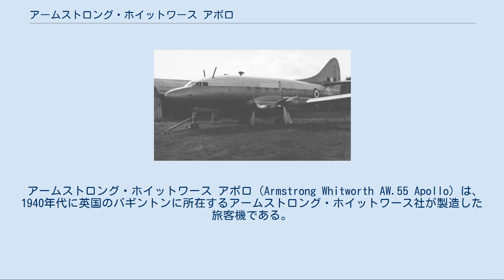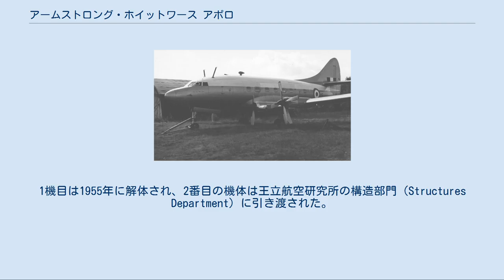アームストロング・ホイットワース アポロ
アームストロング・ホイットワース アポロ ファーンボロのETPSで使用されていたアームストロング・ホイットワース アポロの試作2号機。
1954年9月。
 アームストロング・ホイットワース アポロ（Armstrong Whitworth AW.55 Apollo）は、1940年代に英国のバギントンに所在するアームストロング・ホイットワース社が製造した旅客機である。
この機体はビッカース バイカウントの競合機であったが、エンジンの不具合が解消せず僅か2機しか製造されなかった。
 ブラバゾン委員会の設計案2型と呼ばれる24-30名の乗客を乗せて1,610 km（1,000 mi）以上の距離を巡航速度480 km/h（300 mph）で飛行できる利用客の少ない航空路に就航する小型、中距離、与圧キャビン付の機体を要求した航空省要求仕様 C.16/46となった。
 AW.55 アポロとなったこの機体は首車輪式の降着装置、通常の片持ち式の水平尾翼と26 - 31人乗りの与圧式の客室を持つ片持ち式の低翼単葉機であった。
量産機型では1,270 shp (950 kW) を発生すること期待されたアームストロング・シドレー マンバを使用するように設計されたが、アポロの試作機の準備が整ったときにはこのエンジンは僅か800 shp (600 kW) の出力しか出せなかった。
2機の試作機と静止テスト用の機体が軍需省から発注され、1948年に製造が開始された。
試作機（シリアル番号：VX220）は1949年4月10日にバギントンで初飛行を行った。
機体は不安定、出力不足であり、僅か9時間の飛行をした後で飛行停止となり各種問題の解決が図られた。
テスト飛行が1949年8月に再開されたが、更なるエンジンの問題が発生した。
設計変更には飛行特性改善のための胴体背面へのフィンの取り付けとフィン面積の拡大が含まれていた。
1950年10月に無償での乗客輸送を認める限定的な耐空証明が発行され、1951年3月12日にバギントン - パリ間で1回の試験飛行が行われた。
更なるエンジン関連の問題により試験飛行とテストが中断された。
アームストロング・ホイットワース社はヨーロッパの航空会社にアポロの売り込みを開始したが、性能上とエンジンの問題が解決できず1952年6月に開発計画の放棄が決定された。
ブラバゾン計画の設計案2型で競合機であったロールス・ロイス ダートを装備したビッカース バイカウントが1950年代と1960年代のターボプロップ機のベストセラーとなった。
 開発計画はキャンセルされたが2機の試作機は軍需省に買い上げられ、1機が1952年9月にボスコムダウンの航空機・兵装実験機関で運用に入った。
1953年9月に2機目（シリアル番号：VX224）が続き、後に帝国テストパイロット学校で使用された。
1機目は1955年に解体され、2番目の機体は王立航空研究所の構造部門（Structures Department）に引き渡された。
この機の胴体はファーンボロで1970年代にスクラップになるまで水槽を使用した耐圧試験に使用された。
 イギリス British Civil Aircraft since 1919, Armstrong Whitworth Aircraft since 1913